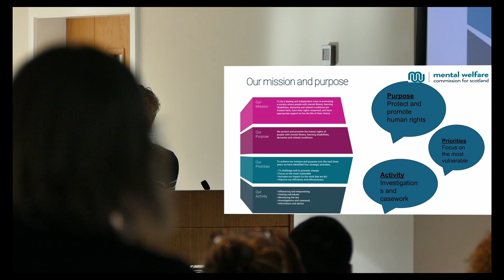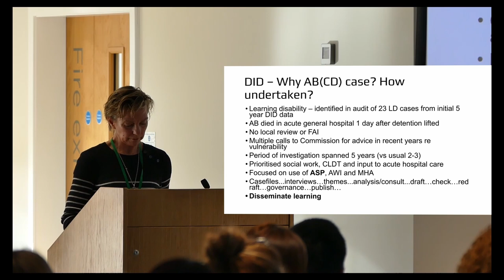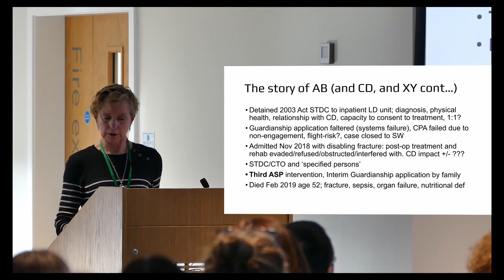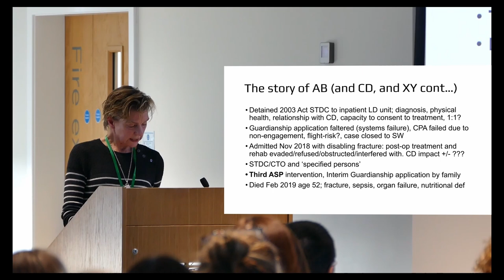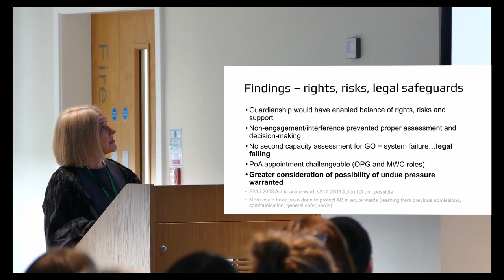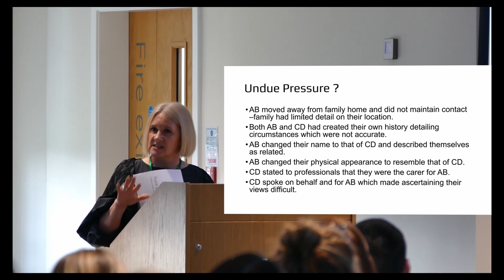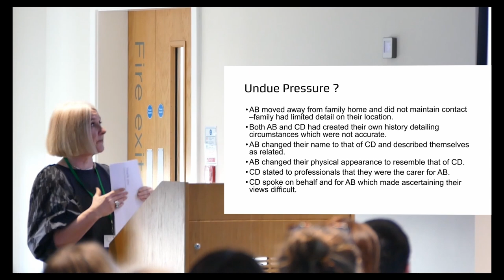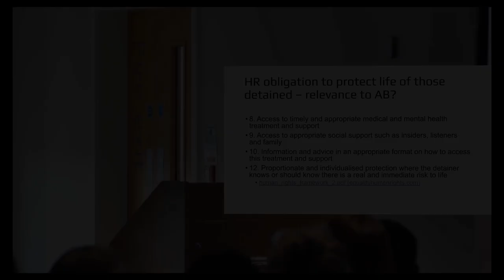ASPire 2024 - Case of AB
Paula John and Moira Connolly (Mental Welfare Commision for Scotland) examine the case of AB.

ASPire 2024 (Adult Support and Protection innovation and reflection event) was a one day conference for professionals involved in adult support and protection.